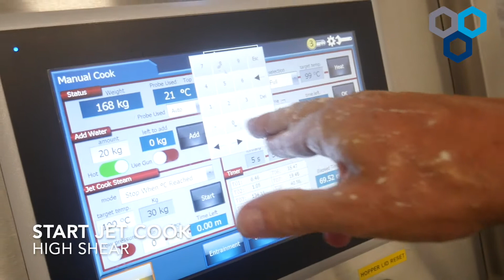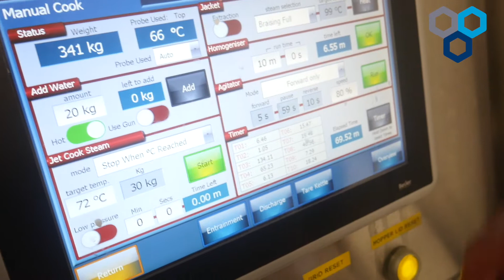Mature Cheddar Cheese Sauce | Jet Cook Technology | DC Norris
Mature Cheddar Cheese Sauce produced in the DC Norris Product Development Kitchen, using DCN Kettle system with Jet Cook Technology.